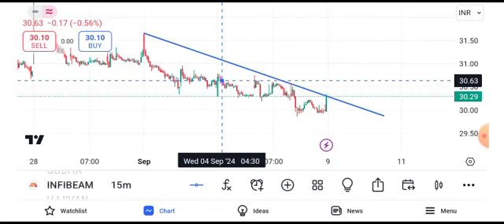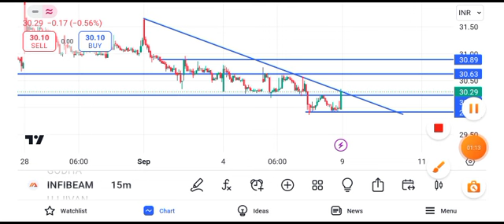infibeam share latest news || infibeam share latest news today